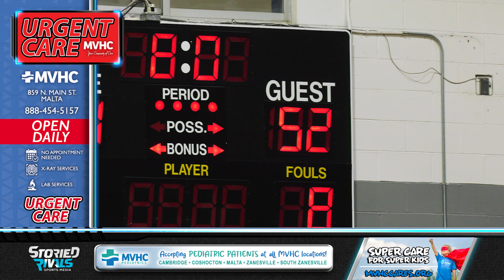Morgan Downs Sheridan in Action Packed Game 🏀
Sheridan at Morgan 🏀 | Game Highlight [1/31/23]

Trailing by two with time winding down, Morgan's Josiah Mayle drained a long three at the buzzer to win it for the Raiders past visiting Sheridan, 54-53.

Reed Coconis scored 14 points for the Generals with Raine Rodich adding 10 in one of the better battles of the season. Carson Mummey scored 16 points to lead Morgan who are now winners of three straight.